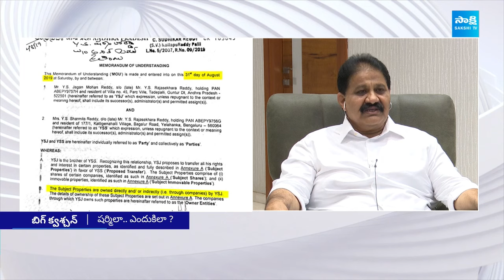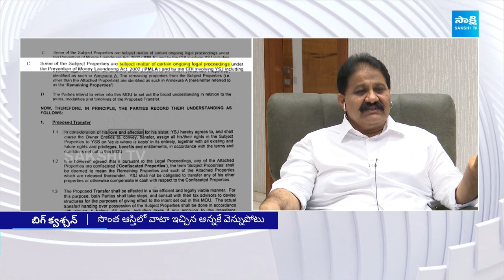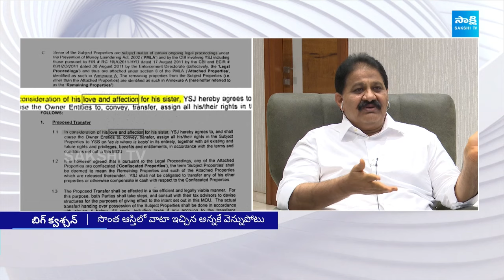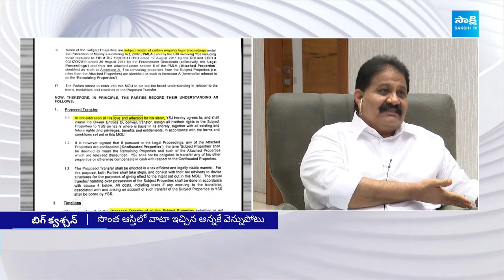Rachamallu Siva Prasad Reddy about Sharmila | YS Jagan | YS Vijayamma